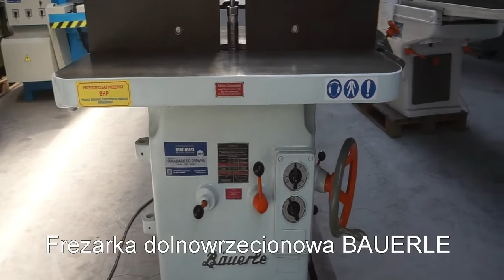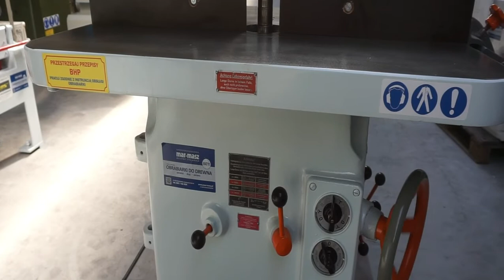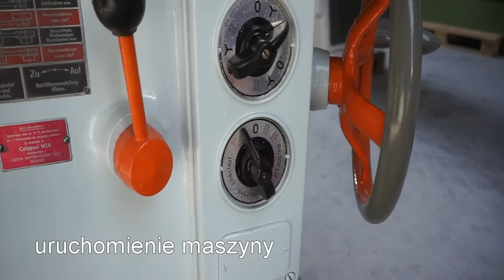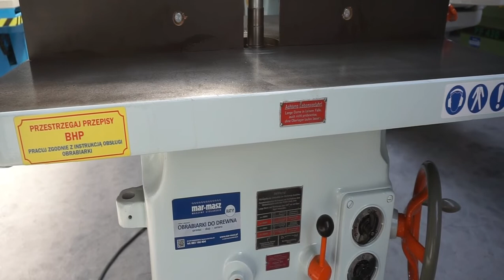Frezarka dolnowrzecionowa BAUERLE * MAR-MASZ maszyny stolarskie